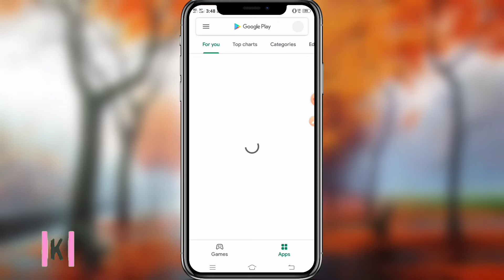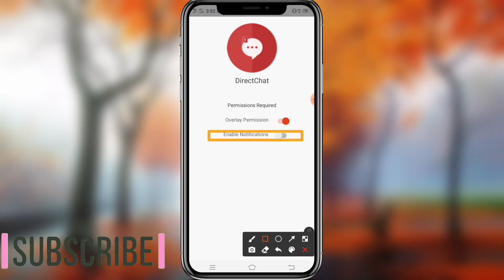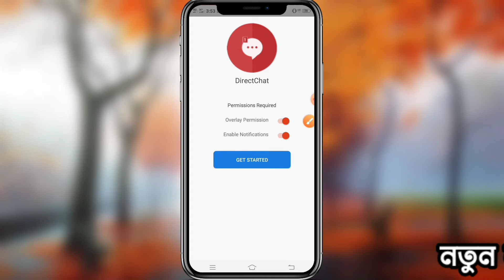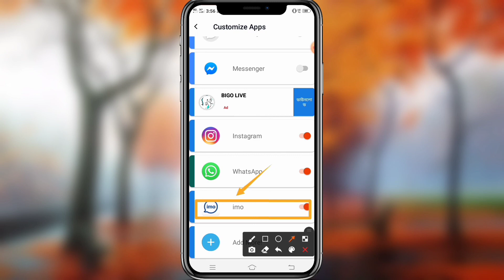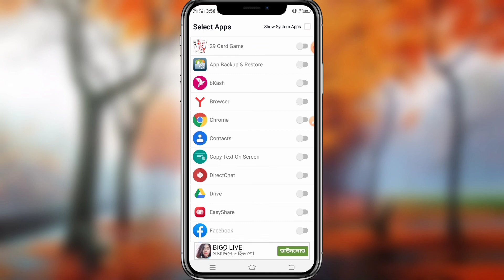যে কোন ইনইনবক্স পপ-আপ করুন||How to use any social media message pop up use.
How to use any inbox pop-up||যে কোন ইনবক্স পপ-আপ বানিয়ে ফেলুন।mobile tips 2021.
Hi friends
In today's video I have shown you how to pop up the messages of any social networking site on your mobile. It is a very important software for the convenience of our mobile usage.

ফ্রি যে কোন নাম্বারে কথা বলুন।কোন টাকা ছাড়াই। কিভাবে কথা বলবেন দেখুন এই লিংকে ক্লিক করে।

কিভাবে ফ্রী যে কোন নাম্বারে আনলিমিটেড এস এম এস পাঠাবেন সেটি নিয়ে ভিডিও আপলোড করা হয়েছে দেখুন এখানে থেকে।

Content Creator:
Sujan Ahmmed

যেকোনো বিষয়ে সমস্যা হলে সেটির প্রশ্ন এবং উত্তর পেতে নিচের লিংক দেওয়া ফেসবুক গ্রুপে জয়েন হয়ে প্রশ্ন করতে পারেন।⬇️